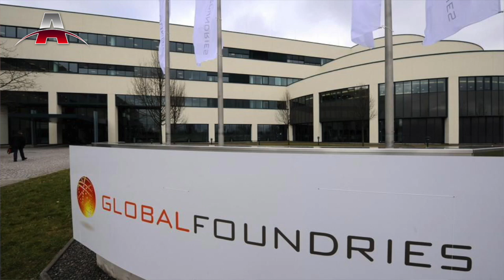全球闹半导体荒，中国假晶片流通加剧 I 印度：中国仍在争议边境部署军队，令人担心 I 美韩同意考虑取消对朝工作组，金与正吁美国別有错误期待 I 亚洲新闻（20210623）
2021年06月23日 亚洲新闻重点：

1. 云南象群向南迁移，返回峨山
2. 印度：中国仍在争议边境部署军队，令人担心
3. 美韩同意考虑取消对朝工作组，金与正吁美国別有错误期待
4. 全球闹半导体荒，中国假晶片流通加剧
5. 美国格罗方德企斥310亿，往新加坡建新晶片厂
6. 新加坡妇女虐死女佣，被判监禁30年
7. 泰国苏梅岛、帕岸岛、阁道岛，7月15日开放